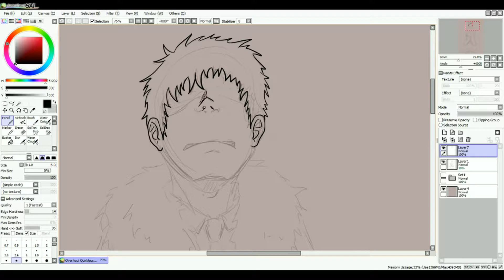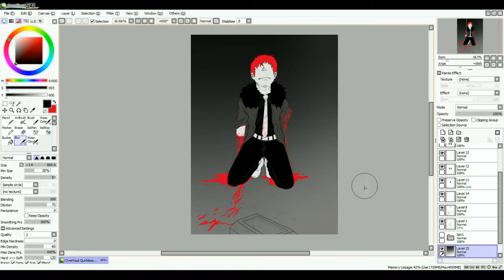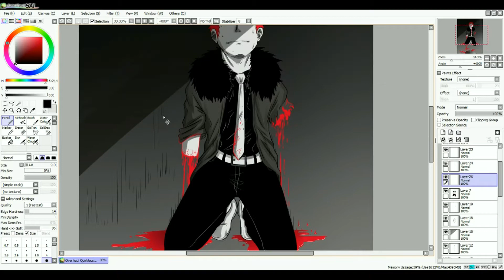[MHA] Quirk-less Man | SPOILERS!! (Speedpaint)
WARNING MAJOR SPOILERS-- SORRY!!! ALSO WARNING FOR BLOOD!! Chapter 160 of MHA was a great way to end to this Arc.